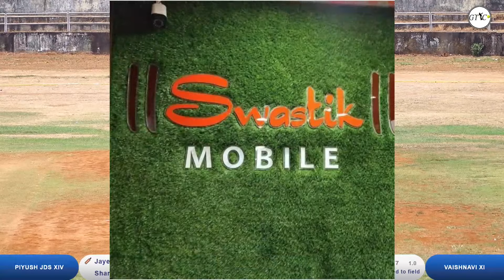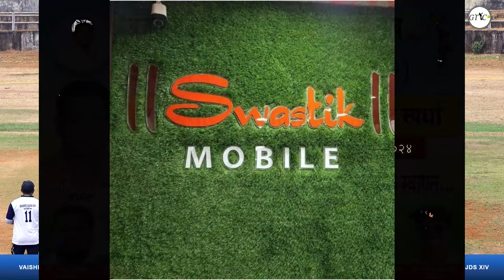VAISHNAVI XI Vs PIYUSH JDS XIV Match At अंबरनाथ चषक -२०२४ ( पर्व -२ )